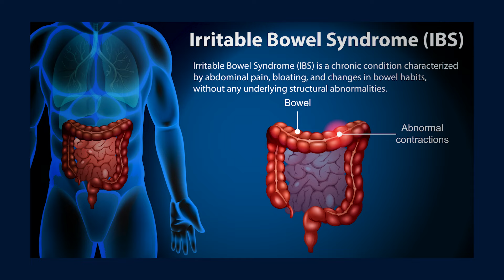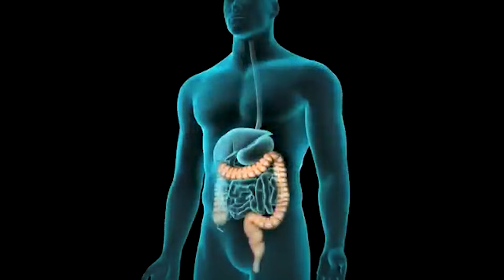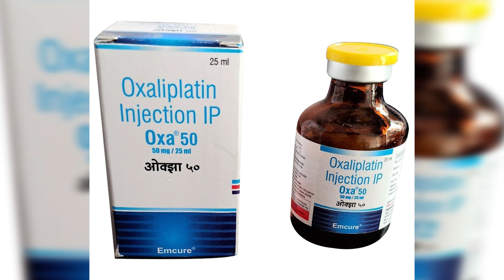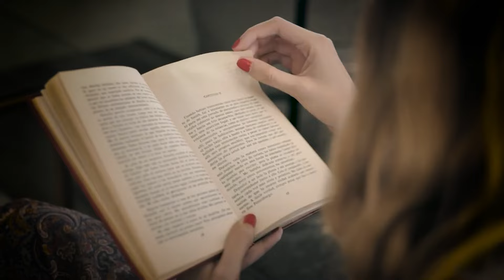I Knew I Had CANCER But My Symtpoms Where DISMISSED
What if you feel your body is failing you? That you feel something is really wrong but the doctors are misdiagnosing you? It happened to Barbara a vibrant mother of three. In this video she takes us through her cancer story.

Disclamer:
1. the stories we share are stories from the patients, these stories have NOT been verified by a physician. These are patients' experiences.